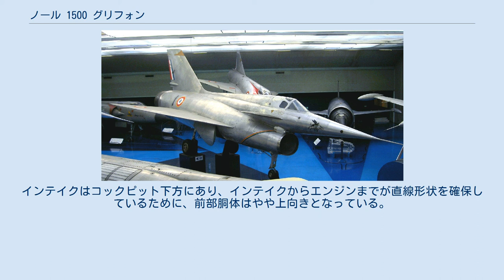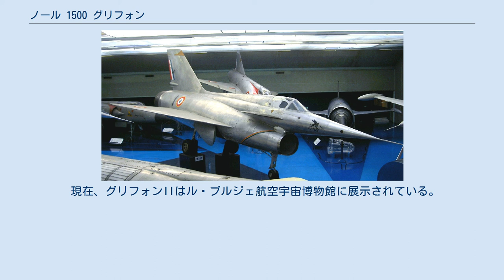ノール 1500 グリフォン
ノール 1500 グリフォン ノール 1500 グリフォンII ノール 1500 グリフォン(Nord 1500 Griffon)はフランスの国営航空機メーカーノール・アビアシオンが開発した実験機。
ラムジェット推進の戦闘機を研究するためのものである。
製造機数は1機、初飛行は1955年9月。
 高速戦闘機用のエンジンとして、ラムジェットエンジン搭載が考えられていたが、ラムジェットは低速時には機能しないという欠点がある。
そのため、ラムジェットエンジン内にターボジェットエンジンを搭載し、低速時にはターボジェット、遷音速以上の高速時にはラムジェットエンジンを使用するというターボ・ラムジェットエンジン機として本機が開発された。
 デルタ翼機であり、コックピット脇にはカナードを有する。
エンジンが太いために、胴体のエンジン収納部が太く、空気流入量を確保するためにインテイクも大きい。
この太い胴体のため、エリアルールは採用されていない。
インテイクはコックピット下方にあり、インテイクからエンジンまでが直線形状を確保しているために、前部胴体はやや上向きとなっている。
最高速度はマッハ2を求めた。
 始めにSNECMAアター101・ターボジェット搭載機のグリフォンIが完成し、1955年9月に初飛行を行なっている。
グリフォンIは、マッハ2を目指すために改良を施し、ラムジェットエンジンも搭載したグリフォンIIに改装され1957年に初飛行を行なった。
グリフォンIIは最高速度マッハ2.19を記録している。
 1959年2月25日にはアンドレ・トゥルカの操縦により100kmの区間の平均速度1,643 km/hの世界速度記録を樹立した。
 ミラージュIIIが実用化されていたこともあり、グリフォンに続く戦闘機は開発されなかった。
 現在、グリフォンIIはル・ブルジェ航空宇宙博物館に展示されている。